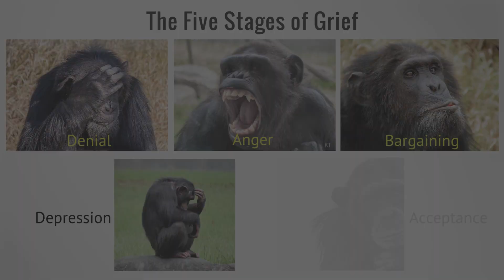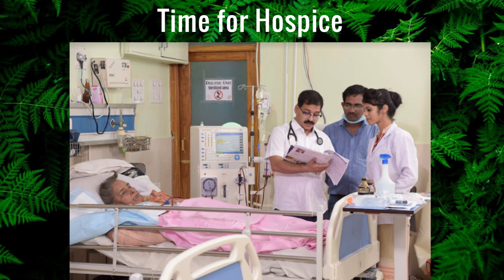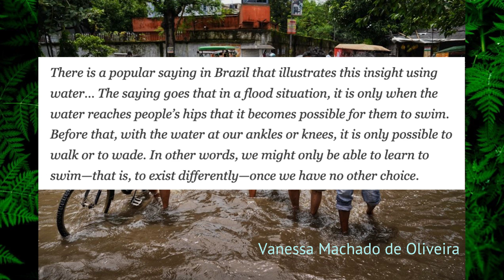Metastatic Modernity #15: What Now?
This is the fifteenth in a series of 18 short videos aiming to put modernity (another word for civilization) in perspective.  In terms of cosmology, evolution, biology, ecology, and time, modernity is highly unusual and inherently self-terminating (i.e., fated to collapse).  Eventually, a cancer metaphor is used to describe the tumor we witness growing out of control, spreading to all parts of the globe (metastasizing) and initiating a sixth mass extinction.  Humans are not the cancer, but the infected organ within the community of life where the cancer took root.  This fifteenth video processes the ways we might react to the terminal diagnosis of modernity.  After the five stages of grief, what attitudes might we adopt that will help us through the transition?

A parallel write-up (more polished; extra details) can be found

Chapters:
00:00 Introduction
00:18 The Bad News
01:33 Five Stages of Grief
02:05 Denial
02:41 Anger
03:21 Bargaining
03:55 Depression
04:32 Acceptance
05:04 A Glimmer of Good News
05:45 Self Cure Plan
07:34 Death Throes
09:11 Starve the Beast
10:41 Time for Hospice
11:03 Hospicing Modernity
11:35 Big Changes Afoot
13:09 Flood Waters & Brilliant Quote
14:27 Closing and Do the Math